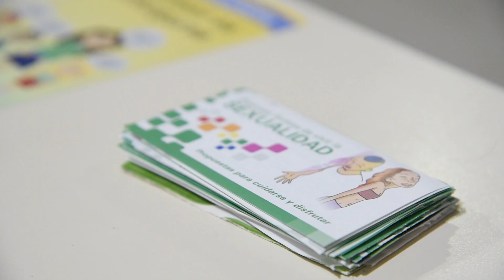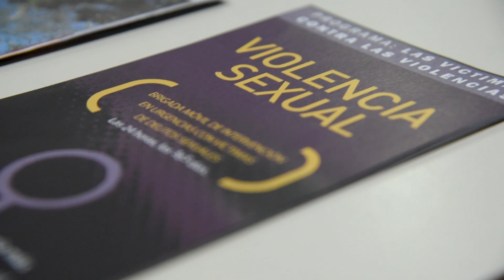La Ciudad mejora el programa de Educación Sexual Integral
"La ley de Educación Sexual Integral se viene aplicando en la Ciudad hace 12 años, pero creemos que se puede mejorar", expresó el jefe de Gobierno porteño, Horacio Rodríguez Larreta.